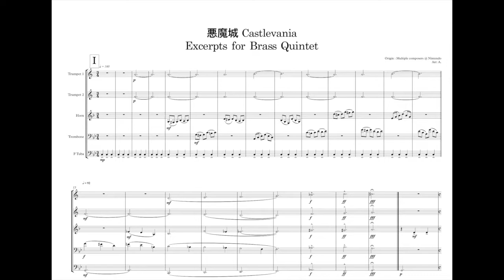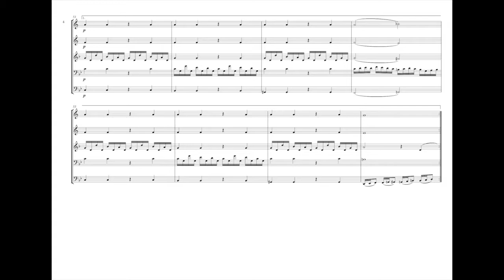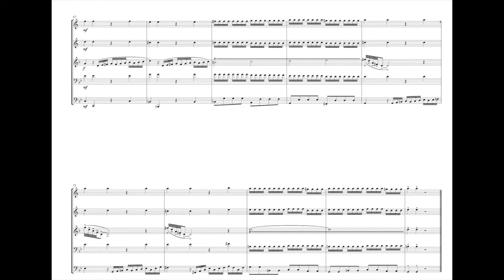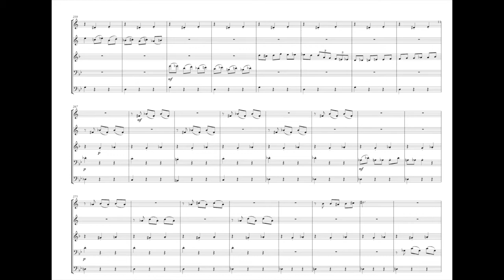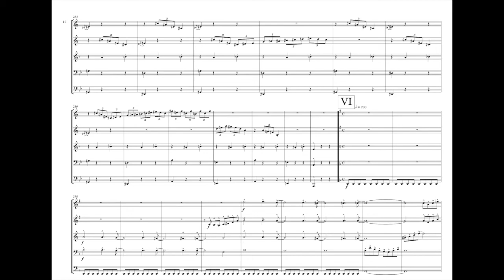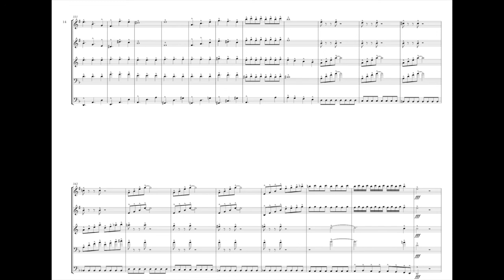悪魔城ドラキュラ 金管五重奏 Castlevania Excerpts for Brass Quintet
Castlevania Excerpts for Brass Quintet
A few excerpts from the Castlevania games.

悪魔城ドラキュラ 金管五重奏